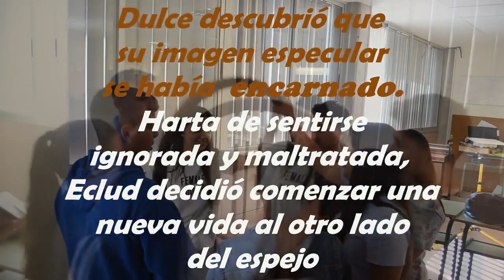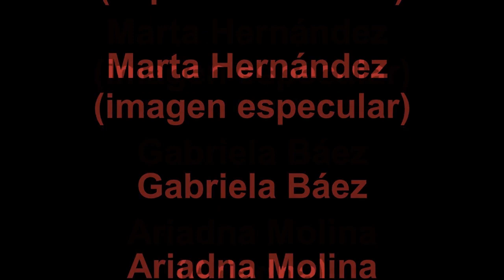Tempora mutant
IES Tejina - Dr. Antonio González González
Secundaria

SINOPSIS: Dulce descubre que su imagen especular se ha encarnado y tener a alguien completamente igual dominado por la "sombra" es una fuente de problemas. Ajenas a lo extraño del hecho, sus amigas están empeñadas en echar de la obra de teatro a unas chicas que son muy buenas actrices. Giovanni, el videoartista siente una profunda simpatía por Ariadna lo que le lleva a ser cómplices y compañeros. Finalmente, el amor de una madre normaliza la extraña situación llevada de la ternura.